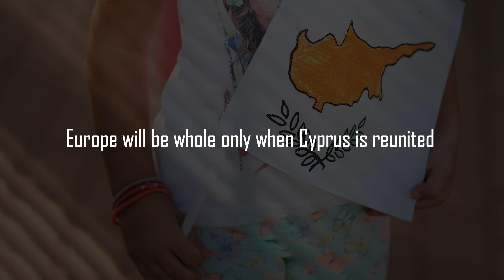Cyprus, 1974. Fifty years of occupation and division.